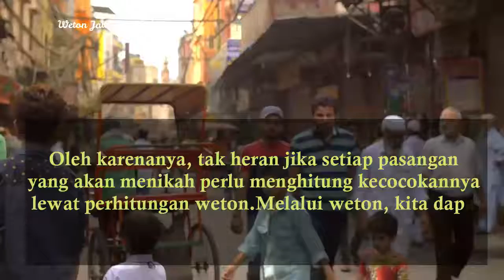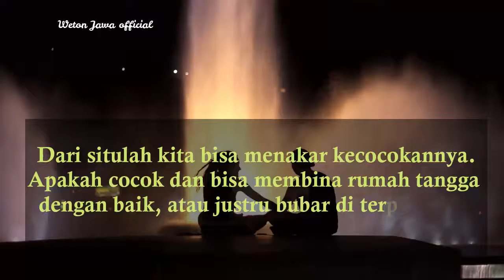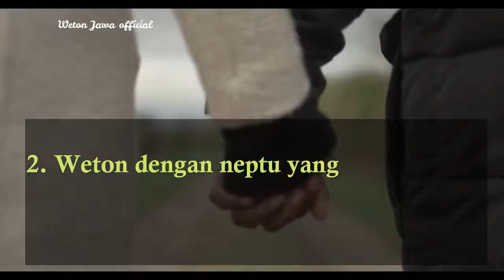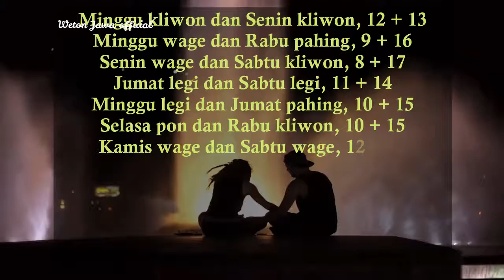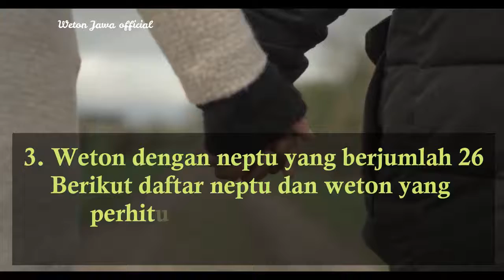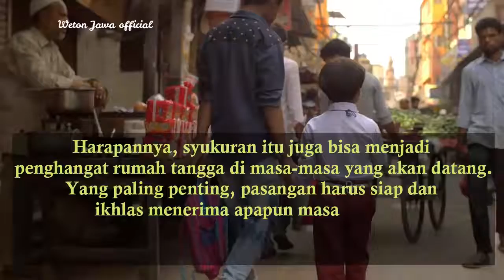Weton dan Neptu yang Pantang untuk Menikah (beserta solusinya) | Solusi Pernikahan Terhalang Weton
Weton dan Neptu yang Pantang untuk Menikah (beserta solusinya)

Bagi masyarakat di desa tanah Jawa tentu masih akrab dengan istilah primbon sampai weton. Jika primbon adalah pedoman yang digunakan untuk mengatur perilaku bermasyarakat, weton dipahami sebagai hitungan kecocokan suatu hal dengan peruntungan atau nasib yang akan dialami.

Kepercayaan masyarakat Jawa soal ramalan nasib memang biasa digunakan dalam segala sektor kehidupan. Seperti nasib baik dan buruk dalam hitungan weton untuk acara pernikahan, sunatan, sampai kematian. Hal ini yang membuat weton masih dipercaya banyak orang sampai saat ini.

Neptu sendiri merupakan istilah yang digunakan untuk perhitungan dalam weton. Neptu merupakan besaran nilai hari dalam pasaran Jawa yang nantinya akan dijumlah atau dihitung untuk menunjukkan nasib suatu peruntungan.